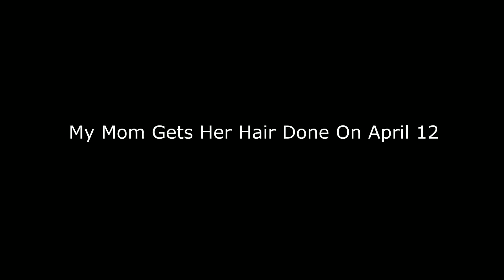My Mom Gets Her Hair Done On April 12